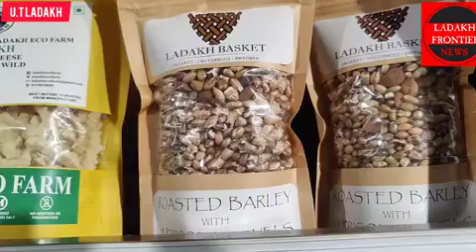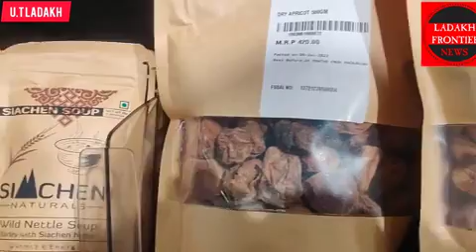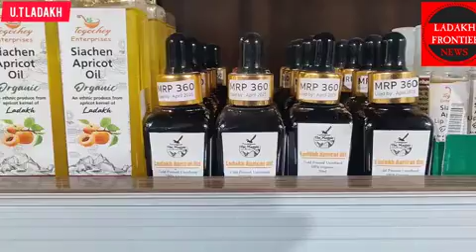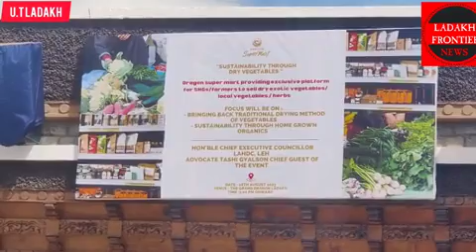Sustainability through Dry vegetables# Dragon Super Mart Providing an exclusive platform for SHGs#